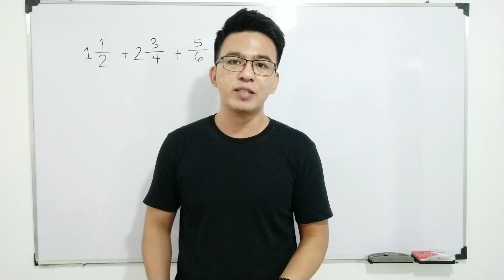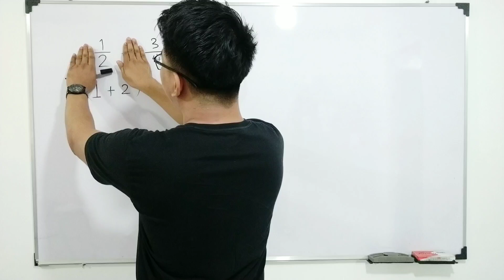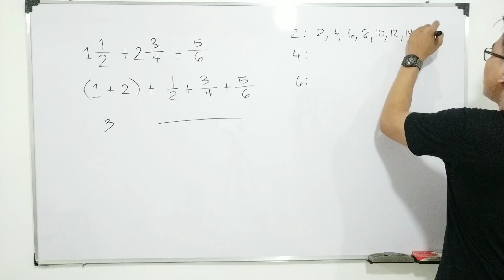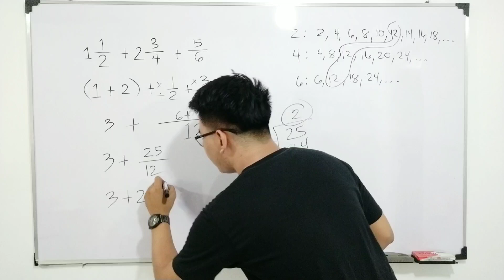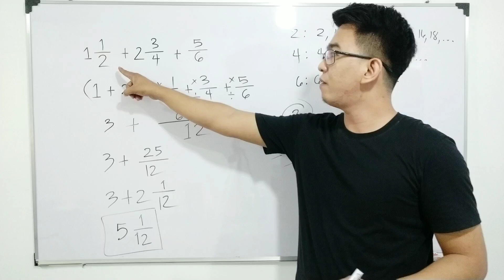Adding Two Mixed Numbers and Fraction | How to Add Fractions and Mixed Numbers